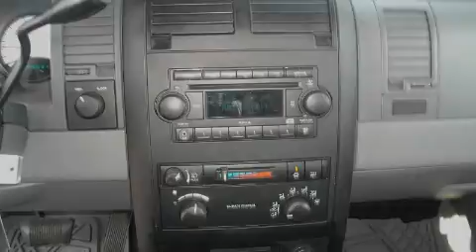2004 Dodge Durango Lansing IL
We are proud to present this 2004 Dodge Durango.

 We've been honored to serve the Lansing IL area, we promise that your experience at our dealership will exceed your expectations!

 Year: 2004
 Make: Dodge
 Model: Durango
 Engine: 4.7L (287) SOHC SMPI V8 Magnum engine
 Trans.: Automatic
 Exterior: Gray
 Miles: 62,130
 Interior: Other

 Napletons River Oaks Chrysler Jeep Dodge

 Welcome to the Napletons River Oaks Chrysler Jeep Dodge
 In 1931, Edward W. Napleton opened a small DeSoto franchise on Chicago�s south side. He had one guiding business principle: common courtesy. That is, the customer always comes first. This principle of common courtesy has remained with the Napleton family for over 75 years, and has led to over 600, 000 satisfied Napleton customers with over 67% returning as repeat customers.

 As of 2007, the Napleton family owns and operates 57 franchises in 4 states. As the fourth generation of Napletons enter the automotive industry, Customer Satisfaction still tops the priority list. Whether you visit a Napleton store for sales, service, or parts your experience will be one of the industry�s best.

 Used 2004 Dodge Durango Lansing IL